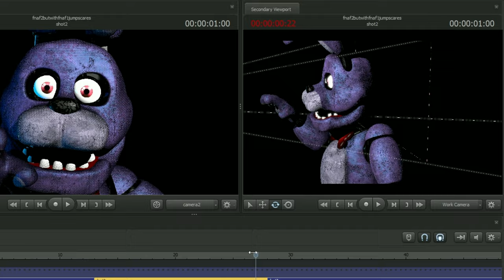[SFM] FNAF 2 Jumpscares but its FNAF 1